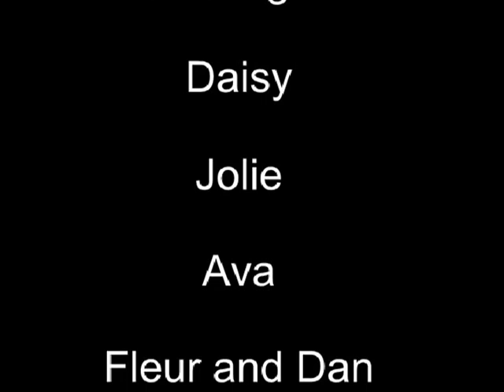Commute to Work 2017